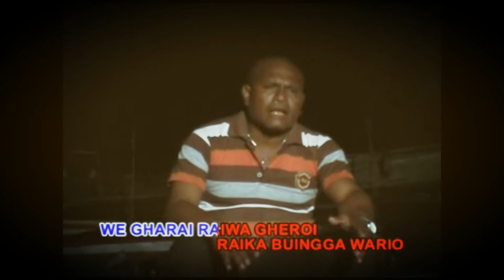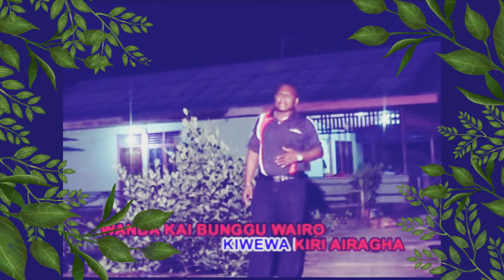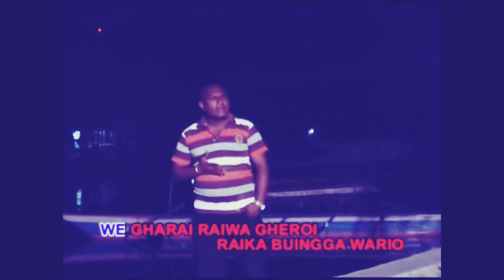VERKA BURUMI - WEGHARAI ( LAGU PAPUA )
ALBUM WAROPENKU LAGU PAPUA
BY VERKA BURUMI